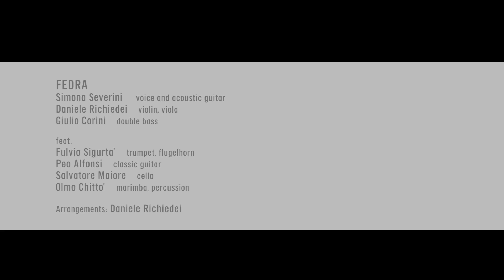Fedra Ensemble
Daniele Richiedei  violino e viola
Simona Severini    voce e chitarra
Peo Alfonsi            chitarra classica
Giulio Corini           contrabbasso
Fulvio Sigurtà        tromba
Salvatore Maiore   violoncello
Olmo Chittò           marimba

Audio  Nicola Ziliani
Video  Enrico Fappani

Chiesa di San Rocco a  Bagolino

0’00’’Ah Belinda (Dido and Aeneas, Henry Purcell)

2’18’’Place to be (Nick Drake)

3’34’’Carmina Chromatico (Orlando di Lasso)

5’26’’Both sides now (Joni Mitchell)

6’24’’De la crudel morte del cristo (Laudario di Cortona)

9’09’’50 ways to leave your lover (Paul Simon)